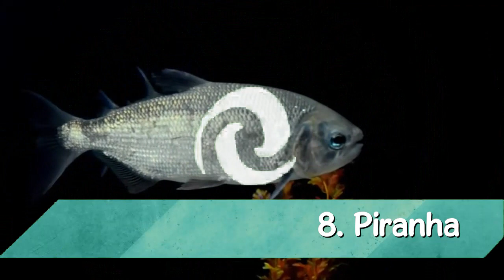Top 10 Animals Most People Afraid Of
10. Grizzly bears
The Klitschko brothers, Wladimir and Vitali, may be world boxing champions, but grizzly bears are heavyweight champions and the biggest quadrupedal predator. When standing on its hind legs, it is 3 m tall and can run faster than any Olympic athlete at speeds of up to 31 mph (50 km/h) despite weighing 1499 lbs (680 kg). not to mention the fact that they can also climb trees. Bites and wounds to the body or legs are often very dangerous, even fatal.

9. Wolves
The Big Bad Wolf - they do not have a special reputation in fairy tales. When they howl over the moon on a spooky night, you can get shivers right down your spine. And then there's the werewolf, a human that turns into a wolf on a full moon. Luckily, they're not real! Wolves hunt at speeds of up to 65 km/h (40.3 mph), catching large prey and killing by biting the flanks, neck, and throat. Although the fear of wolves exists in many human societies, the majority of recorded attacks on people have been attributed to animals suffering from rabies.

8. Piranha
A refreshing bath with hundreds of piranhas in the Amazon River (South America). Dangerous or not? What if you get a small cut and it's bleeding? This 30cm long predatory fish sees its prey, swims towards them at lightning speed, bites and then uses a swaying motion to snatch pieces of meat from the victim. Piranhas are known worldwide for their ferocity, but are not as dangerous to humans as some think.why? they rarely attack and hardly ever kill humans.

7. Great White Sharks
More and more people are dying from falling out of their chairs or getting electrocuted by a broken toaster. But still have: The fear of the great white shark's is much greater. Two tons of muscle and teeth swimming towards you is enough to make you choke. Only a few of the 360 ​​types of sharks are actually dangerous, and most bites are just "experimental" bites, as the human on the surfboard looks a lot like a delicious seal from below.

6. Bees And Wasps
If you're outdoors in the summer for a good drink, you're probably not alone. The best company to have are friends, but chances are you're surrounded by uninvited bees and wasps that want to get in on the action. They surround the delicious juice box, Fanta glass and delicious cake on your plate. Although their stings are painful, they are not fatal to most people. If an allergic person is bitten, the worst case scenario is death. The United States is home to a particularly aggressive 'African honey bee' or 'killer bee'.

5. Rats
Rats have long been considered deadly pests. Once considered a modern myth, the rat flood in India occurs every fifty years, as armies of bamboo rats descend upon rural areas and devour everything in their path. Rats have long been held up as the chief villain in the spread of the Bubonic Plague. however, recent studies show that rats alone could not account for the rapid spread of the disease through Europe in the Middle Ages. Still, the Centers for Disease Control does list nearly a dozen diseases directly linked to rats.

4. Cockroaches
At night, cockroaches come out of their hidden holes and search for delicious food left in the trash. They often visit restaurant kitchens to fill their bellies, spreading mold spores and many diseases: typhoid, tuberculosis, cholera, dysentery, hepatitis B and polio. They can live up to nine days without a head (they die of hunger and thirst). If you're trying to get rid of them, be aware that even adult cockroaches can get through any hole larger than 1.6 mm.

3. Bats
Dracula says hello! Bats look a bit scary and spend most of their time upside down in burrows. They are portrayed as bloodsucking killers in all the classic horror movies. But are they really biting people to suck our blood? No, it's just a myth. Of the nearly 1,000 different species of bats, 997 feed on insects, nectar, small mammals, birds, frogs, and fish. But there are actually three types of blood eaters. They bite cows and horses. They don't suck them dry, just a few drops and they're full.

2. Snakes
They hiss and they rattle, the serpent dash on the ground and have long venomous fangs. The fear of snakes is very common and is called ophiophobia. Only 10% of snakes are venomous, but they can still kill about 30,000 people a year. Most do not want to attack humans, but others are very aggressive and bite violently.

1. Spiders
In the top of our list is the crawling spiders. Many people have a true fear of spiders (arachnophobia). These tiny eight-legged creatures cause fear and shock because of their unexpected presence. Wolf spiders and tarantulas are not dangerous. Almost all deadly bites are caused by Sydney funnel web spiders. Black widow spiders can cause sores that are quite painful and cause fever, headache, and nausea.